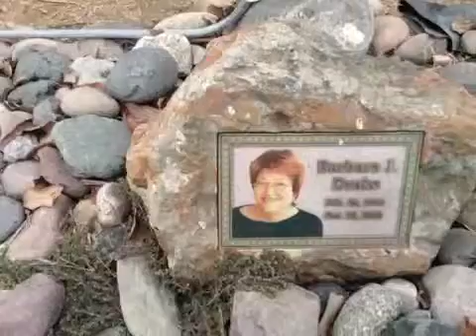Wiley Drake Show recorded live on 6/30/14 at 9:11 AM PDT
Recorded live from United States, California, Yorba Linda on my iPad on 6/30/14 at 9:11 AM PDT - Captured Live on Ustream